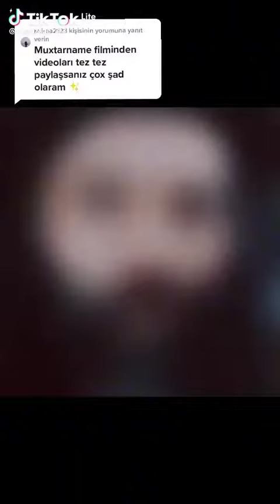Muxtarnamə filmindən parça